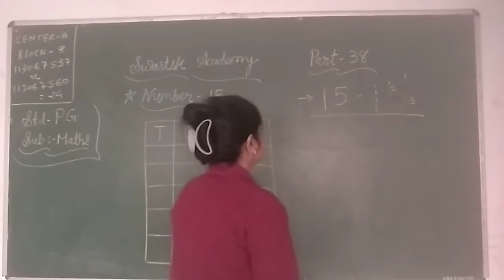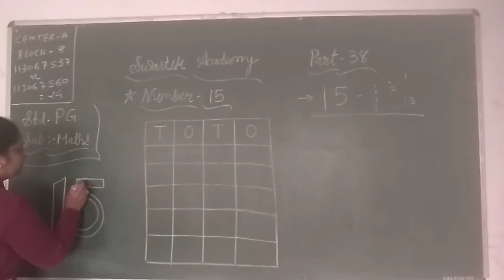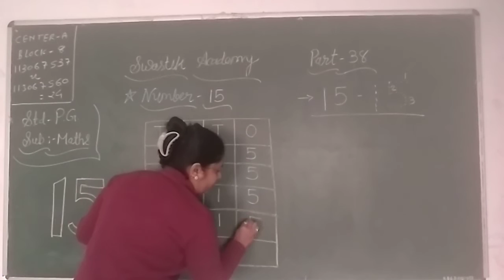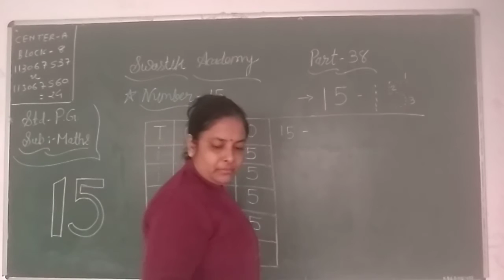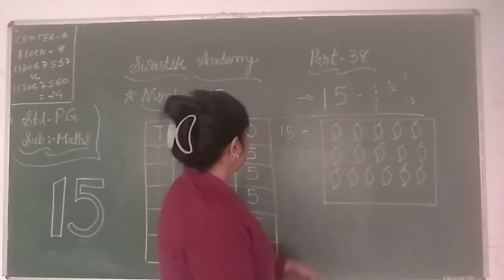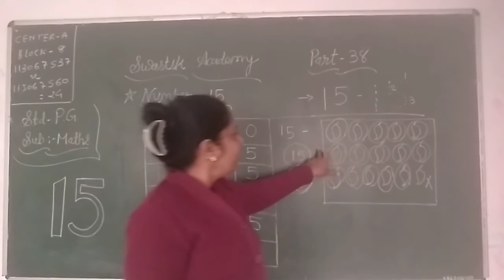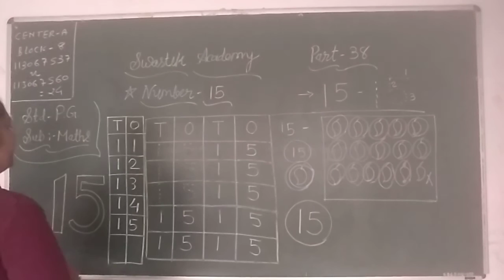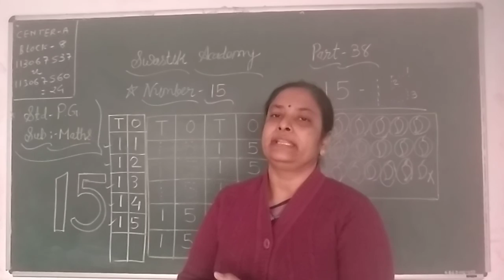PG | MATHS | Part 38 | Swastik Academy | English Medium